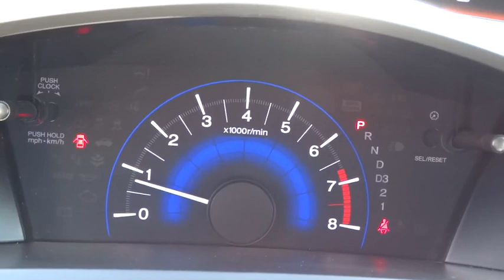2012 Honda Civic Sdn Columbus, Lancaster, Central Ohio, Newark, Athens, OH CF15433A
2012 Honda Civic Sdn
2012 Honda Civic Sdn  4DR AUTO LX - Stock#: CF15433A - VIN#: 19XFB2F5XCE002322

2840 N. Columbus St.

5 PASSENGER SEATING,AM/FM STEREO,AUTO SENSING AIRBAG,AUTOMATIC STABILITY CONTROL,CENTER ARM REST,COMPACT DISC PLAYER,CRUISE CONTROL,CURTAIN AIR BAGS,DUAL FRONT AIR BAGS,LOW TIRE PRESSURE WARNING,POWER MIRROR,POWER STEERING,POWER WINDOWS,REAR SIDE AIR BAGS,SECURITY SYSTEM,TELESCOPIC STEERING WHEEL,TILT WHEEL,TRACTION CONTROL,WINDOW LOCK